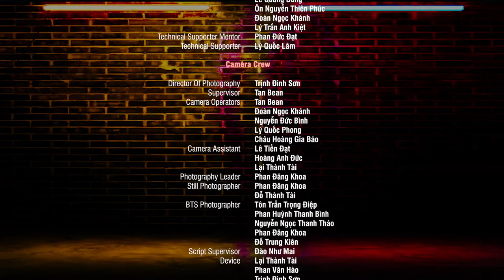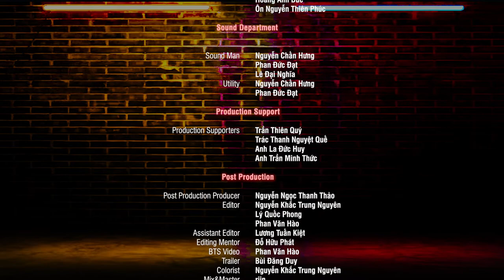SUNSET PATIO SHOW 04: FOREVER 00s | THE SCIENTIST (covered by Mai Châu) | COCTV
🔬 THE SCIENTIST| MAI CHÂU - MELOCEE| SUNSET PATIO SHOW 04: FOREVER 00s 🔬
💗 The Scientist - Coldplay là một bản ballad buồn với những lời tự sự bằng âm nhạc mang cảm xúc đầy tiếc nuối của một người đã đánh mất tình yêu của mình và muốn tìm cách quay lại quá khứ để sửa chữa.
💗 Tuy nhiên, điểm chung giữa tình yêu và khoa học có lẽ là cả hai đều không dễ dàng để lý giải chút nào, đó là một quá trình dài và một khi đã sai thì rất khó để bắt đầu lại. Có những điều chỉ khi mất đi chúng ta mới chợt nhận ra nó quan trọng với ta đến nhường nào, nhưng hối hận có lẽ đã muộn màng. Vì vậy, hãy trân trọng những điều đẹp đẽ mà ta đang có.
💗 Hãy cùng MeloCee thưởng thức lại một lần nữa giai điệu giàu cảm xúc của ca khúc “The Scientist” trên sân khấu của SPS04 với chủ đề “Forever 00s” qua phần trình diễn của Mai Châu nhé!